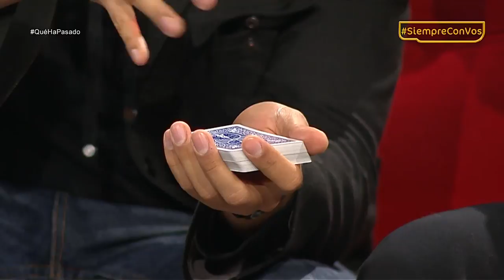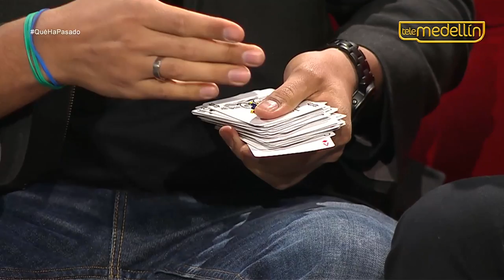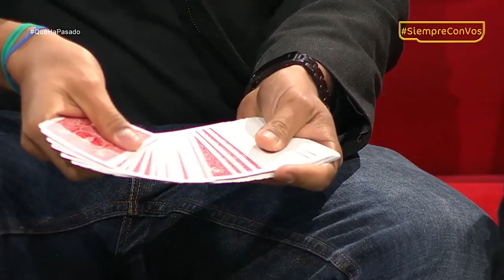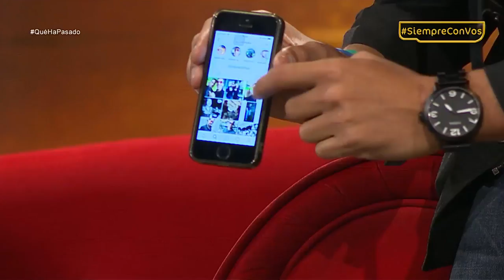Pipe Bueno en ¿Qué Ha Pasado? [Especial programa 300] Telemedellín